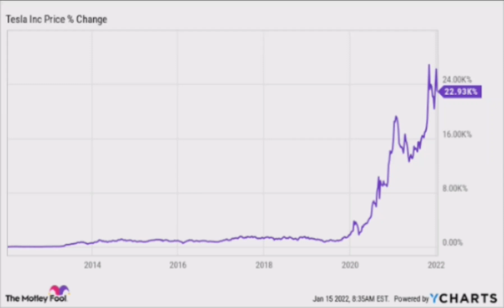Consolidation and breakout Stock market trading chart pattern